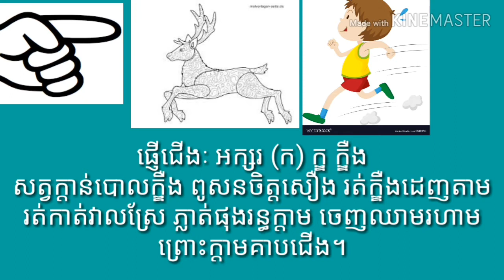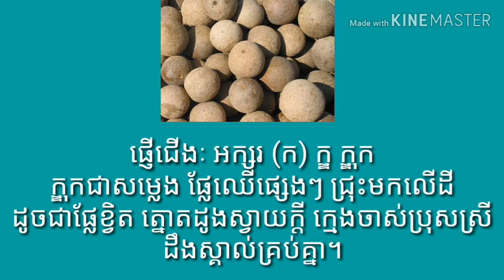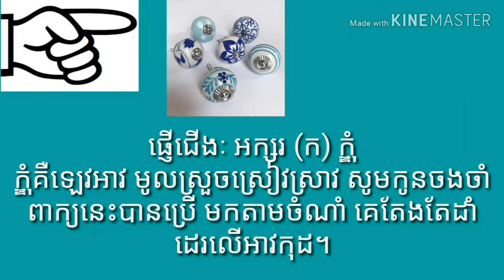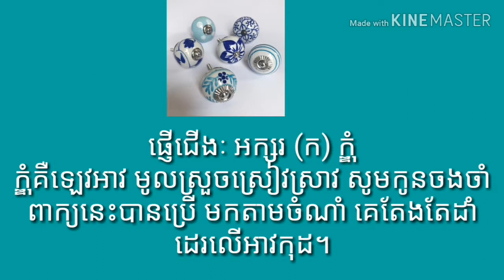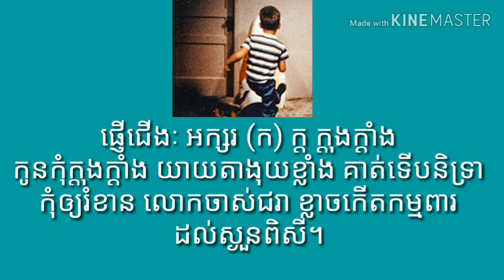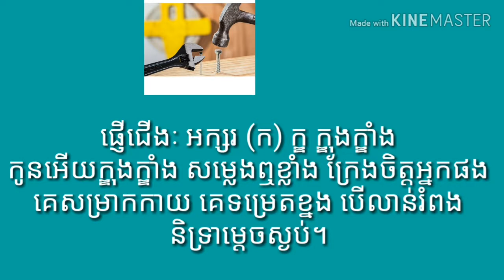កំណាព្យអក្សរ (ក) ក្ឌ ក្ត ក្ឌឺង ក្ឌុក ក្ឌុងក្ឌាំង ក្ឌុំ ក្ឌុងក្ឌាំង| poem of consonant (ក)| for kids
កំណាព្យអក្សរ (ក) ក្ឌ ក្ត ក្ឌឺង ក្ឌុក ក្ឌុងក្ឌាំង ក្ឌុំ ក្ឌុងក្ឌាំង for kids